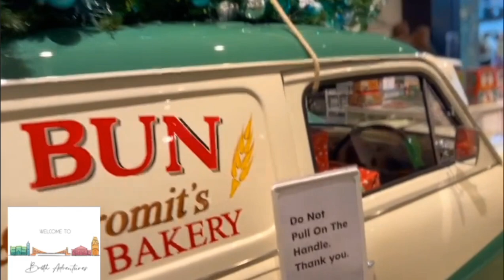The World of Gromit Unleashed in Bristol's Mall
The World of Gromit Unleashed at @mallcribbs

At the beggining of the video you will see the Gromit's Exposition (by @thewallaceandgromit film) for fundraiser to the Child Bristol Hospital.

After it, you will see the Gromit's world store where you can see amazing things from the film to buy.

bristoladventuresofficial